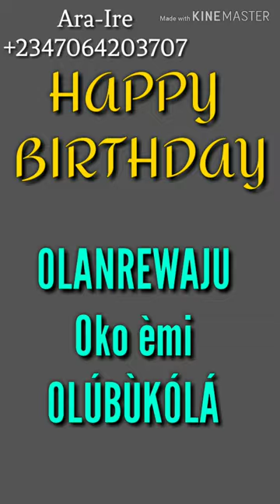Olanrewaju Betiku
Birthday